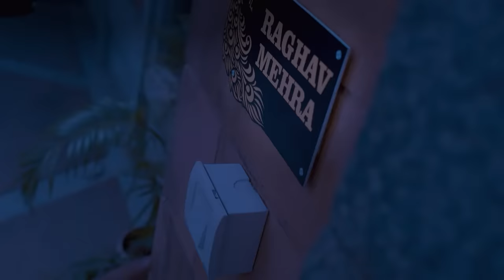Vikram ने क्यों दिया Raghav को Betaal? | Laal Ishq | Full Ep 167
In this chilling episode of Laal Ishq, Mohi finds herself ensnared by a demonic owl shortly after giving birth to an inexplicable egg. Subsequently, she is returned to her mother, Bhama's abode, but the reunion is overshadowed by terror as the demonic owl wreaks havoc, claiming the lives of Mohi's husband, Sada, and spreading fear. Blaming Mohi's parents for her plight, the demonic owl intensifies the horror, plunging them into a nightmare of despair and dread.

Producer/Star Cast : Ankitta Sharma,Prince Narula,Mahi Vij,Ashish Dixit,Ankit Siwach,Niti Taylor,Rhea Sharma,Ruslaan Mumtaz